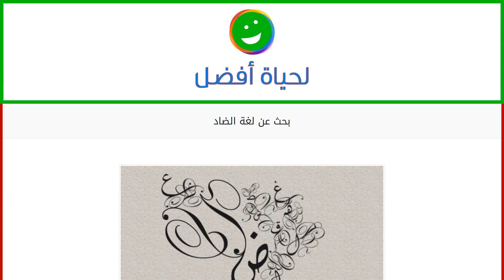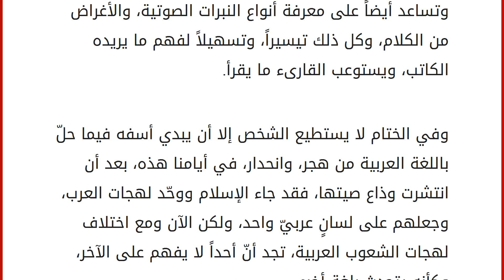بحث عن لغة الضاد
محتويات
١ حرف الضاد
٢ لغة الضاد
٢.١ أصل اللغة العربية
٢.٢ ميزات اللغة العربية
٢.٣ أسباب انتشار اللغة العربية
٢.٤ علوم اللغة العربية
٢.٤.١ الترادف
٢.٤.٢ أصول الكلمات والمفردات
٢.٤.٣ النحو
٢.٤.٤ الإعراب
٢.٤.٥ البلاغة
٢.٤.٦ علم العروض والقوافي
٢.٤.٧ علامات الترقيم حرف الضاد
إنّ حرف الضاد هو أحد حروف اللغة العربية، وهو غير موجود في أي لغة من لغات العالم؛ فهو حرف هجاء خاص بالعرب، وهو مقتصر عليهم دون سائر الأمم، فهو غير موجود في اللغات السامية أو اللاتينية، ولذلك فإنّ غير العرب يجدون صعوبة في نطقه نطقاً سليماً، خاصةً لمن أراد أن يتعلم اللغة العربية، فيجد بأنّه يستلزم تمرّناً خاصاً في نطقه، فهو من أعصى الحروف العربية نطقاً على غير العرب. لهذه الميّزة التي يتمتع بها حرف الضاد، والتي ميّز فيها اللغة العربية عن غيرها من اللغات، بحيث جعلهم عاجزين عن النطق به، أُطلق عليها قديماً (أي اللغة العربية) لغة